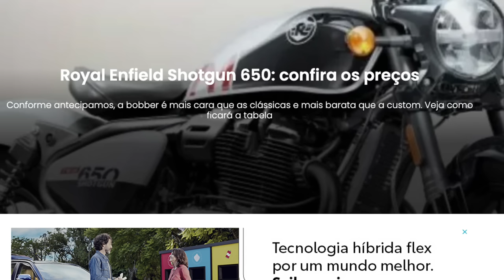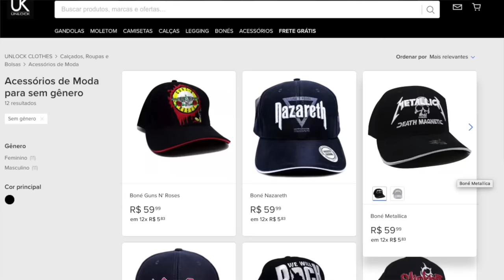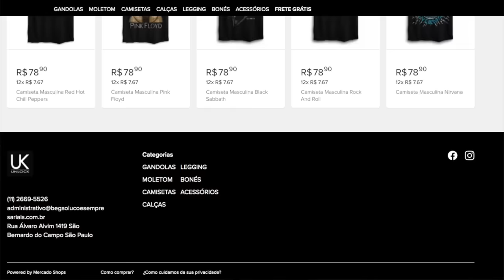NOVAS SHOTGUN e Super Meteor vão CUSTAR 31 e 34 MIL, afirma SITE BRASILEIRO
✅✅✅ ADEMICOM